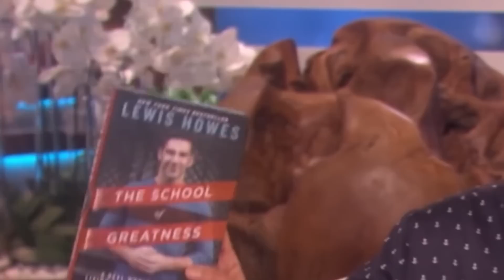Psicoterapeuta revela por que 80% dos relacionamentos NÃO FUNCIONAM | Esther Perel & Lewis Howes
A psicoterapeuta e autora de best-sellers do New York Times, Esther Perel, é reconhecida como uma das vozes mais perspicazes e originais de hoje nas relações modernas. Suas célebres TED Talks conquistaram mais de 20 milhões de vistas e ela viaja pelo mundo para falar sobre amor, sexo, intimidade e infidelidade. Ela é a apresentadora do popular podcast “Where Should We Begin”,  no qual ela conduz sessões de terapia com casais reais.

Ela é realmente uma especialista em relacionamentos modernos, e estava muito entusiasmada em descobrir o que tinha a dizer sobre relacionamentos no local de trabalho.

Se você quer aprender mais sobre como construir relações saudáveis no local de trabalho, resolver conflitos e fomentar relações íntimas com seu parceiro, este vídeo é para você!